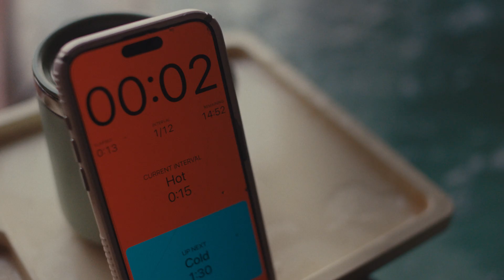The Science of Healthy Living - Dr. Mitra Ray | Juice Plus, Epigenetics & Wellness Tips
Join Dr. Mitra Ray, PhD in Cell Biology from Stanford Medical School and Juice Plus advocate, as she shares powerful insights on health, wellness, and nutrition.

In this video, Dr. Ray discusses the fascinating world of epigenetics, explaining how your genes can be switched on or off through lifestyle choices. Learn about the crucial role of circadian rhythm, the benefits of cold plunging, and why modern science suggests eating more than 30 different fruits and vegetables per week - A task that may seem daunting, but one that Juice Plus can help with!

Explore the science-backed benefits of Juice Plus plant powders, supported by over 48 clinical research studies, impacting brain function, cardiovascular health, immunity, and gut health. Plus, Dr. Ray opens up about her personal life, family, and why self-care is her top priority.

🔑 Key Topics Covered:

Epigenetics and lifestyle choices

Importance of circadian rhythm

Benefits of cold plunge therapy

Optimal nutrition (30+ fruits & vegetables weekly)

Juice Plus clinical research benefits

🌱 Learn more about Juice Plus and start your journey to a healthier lifestyle